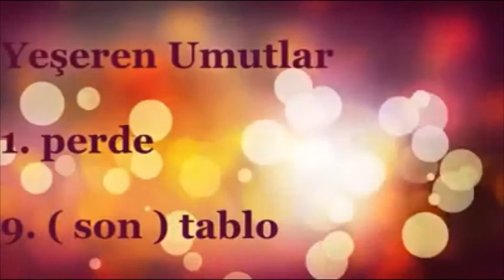Kastamonu Nöbetçi Tiyatro Yeşeren Umutlar 8-9